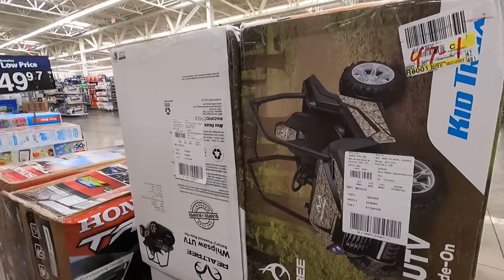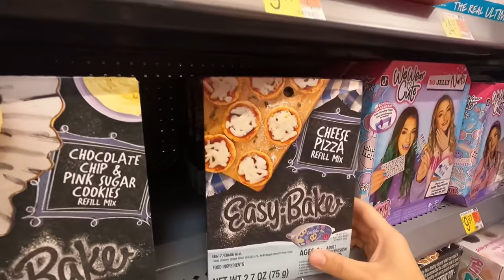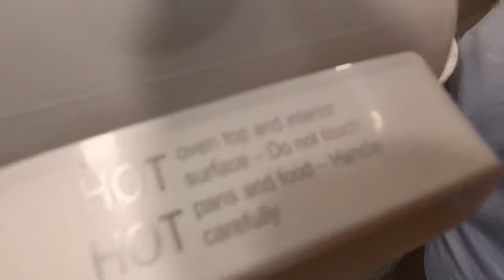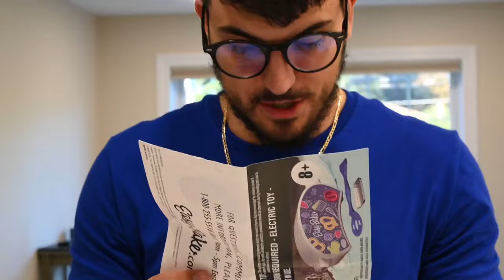BUYING MY LLAMA AN OVEN FOR HER HOUSE !! *super adorable*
Hi guys !! Llamabean insisted on an oven ! Crazy little llamas 🤪🦙 what do you think of this video ??

Me Fluffbean & Llamabean love you SO MUCH !!!❤️🦙❤️🦙